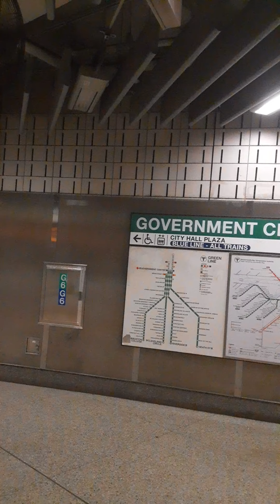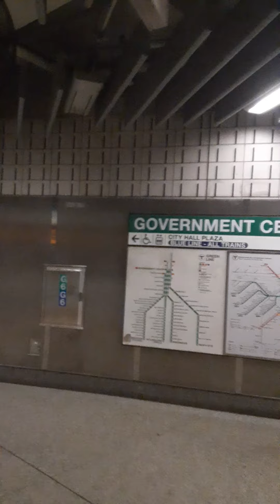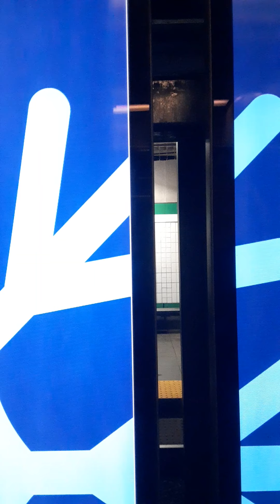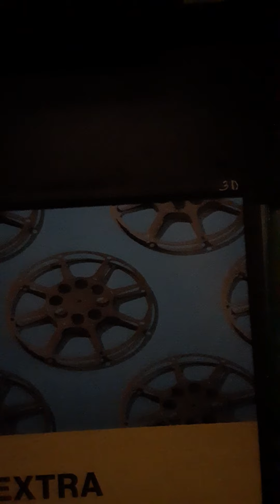MBTA Green Line CAF Type 9 C Branch Government Center to Cleveland Circle Part 1